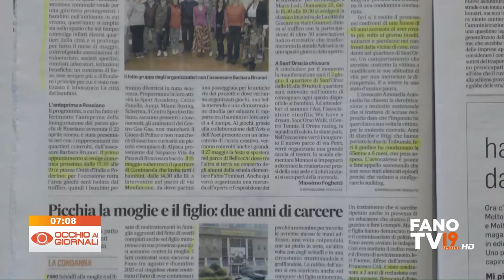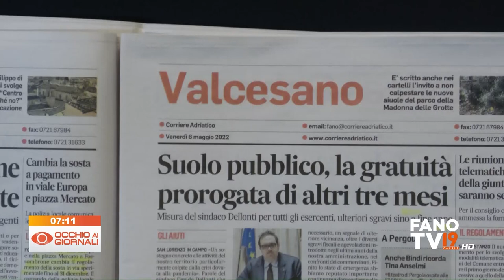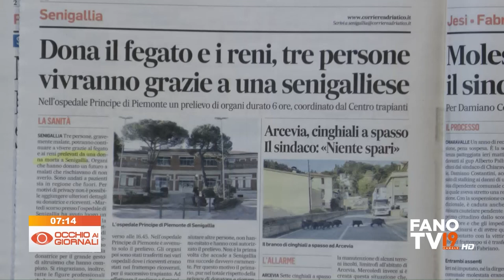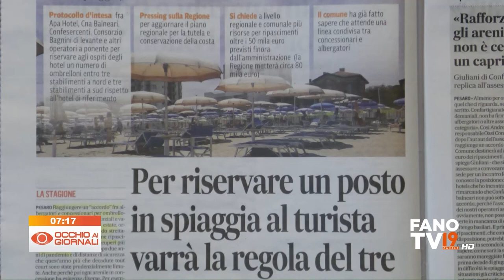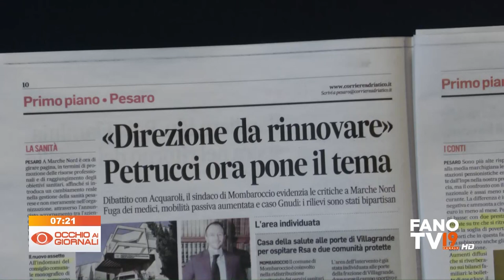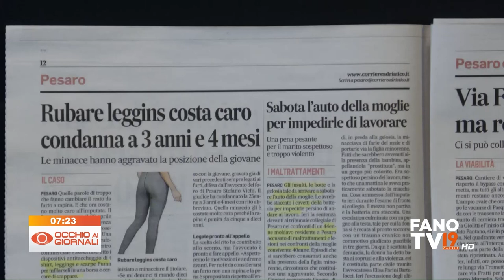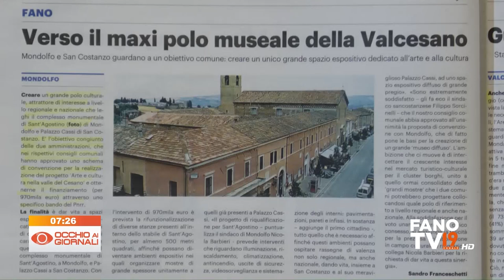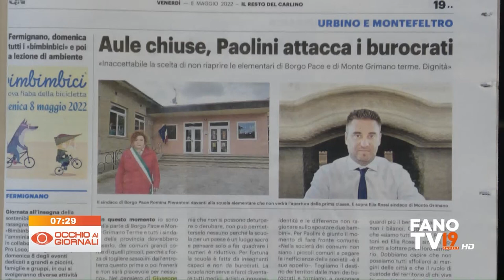Occhio ai Giornali 6 maggio 2022